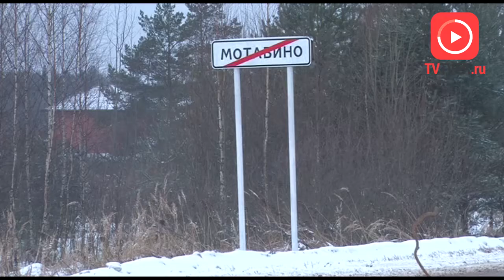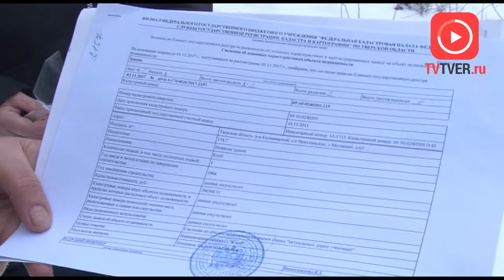ВЫРВАЛИСЬ ИЗ КРЕПОСТНЫХ ПУТ. 2018-01-11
От исковых требований отказались. В Калининском районном суде завершилось разбирательство по делу «крепостных двадцать первого века». Так ряд СМИ прозвали жителей деревни Даниловское Никулинского сельского поселения. Напомним, их дома оказались проданы, причём сами жильцы узнали об этом уже пост-фактум. После скандала, разгоревшегося в прессе, стороны конфликта пришли к компромиссу. Дома даниловцам были возвращены. Чего не скажешь о жителях соседней деревни Мотавино, которые продолжают жить фактически на птичьих правах.